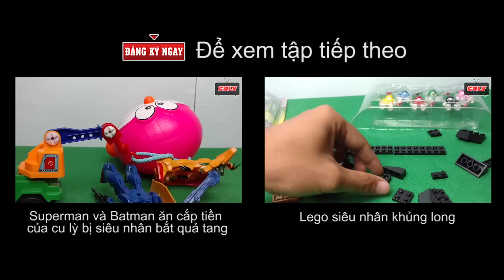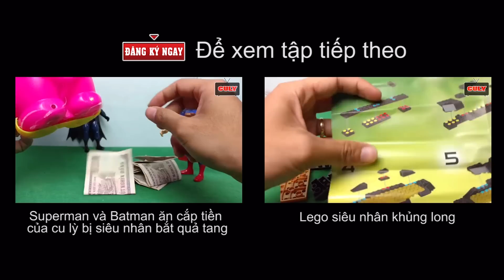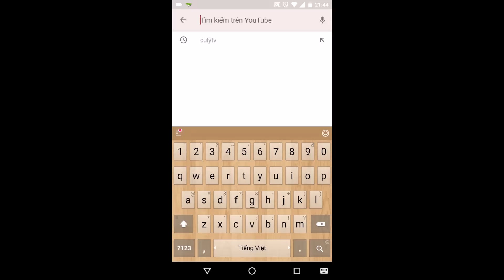Temple Run 2 Trò chơi chạy lụm vàng | cu lỳ chơi game #22 | gameplay funny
cám ơn các bạn đã xem video này nhé Temple Run 2 Trò chơi chạy lụm vàng - cu lỳ chơi game #22   gameplay funny